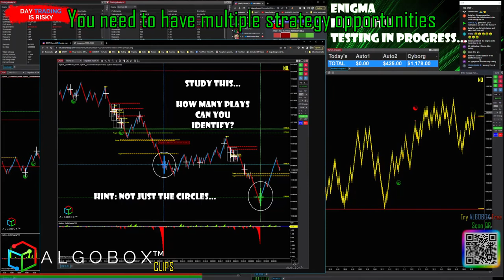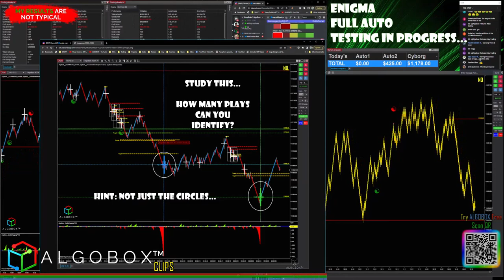Becoming A Consistent Trader